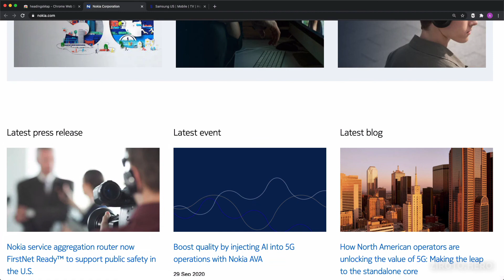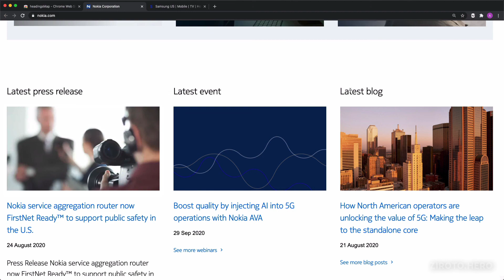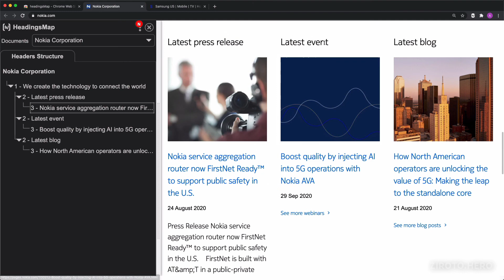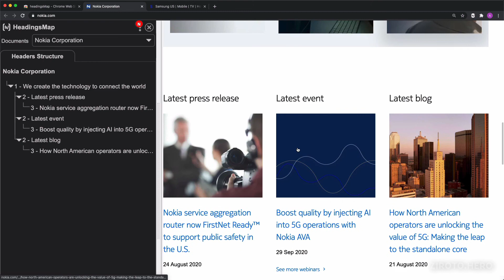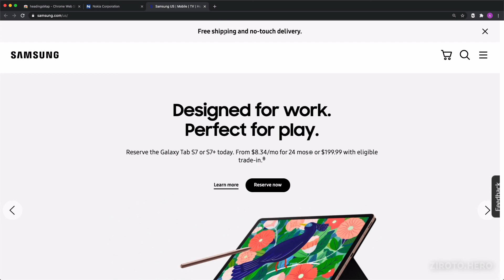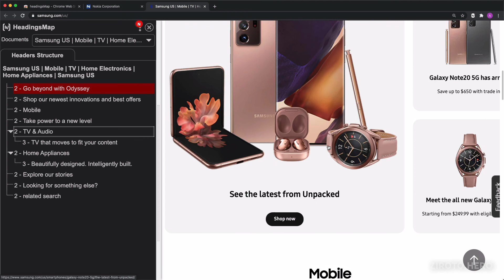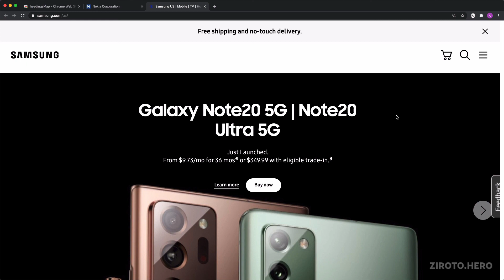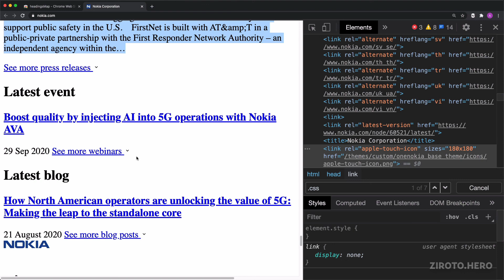HTML Basics in Darija Arabic #25 Headings (Websites Examples)